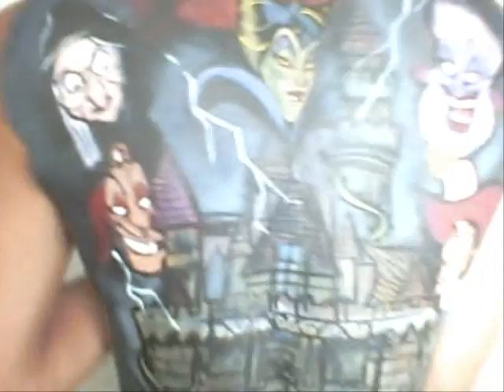Uprise of the disney villains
sorry guys I wanted to do the whole Speed up effect but looks like  my program took it off. meh.! ENJOY!